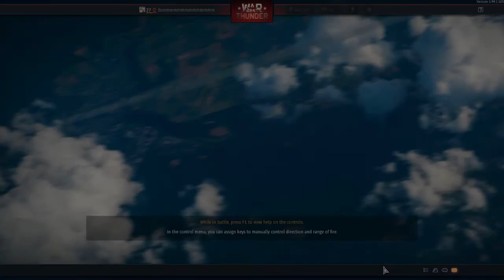War Thunder ไทย สอนเล่นมือใหม่!!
เว็บสตรีม Steam